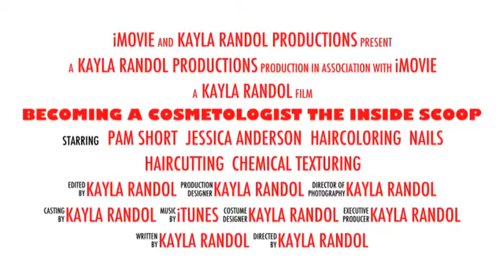Digital Video for EDTC4113